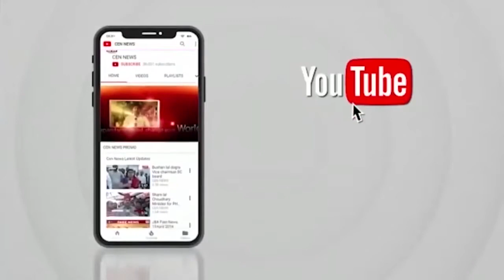फडणवीस की अनिल देशमुख को चेतावनी, मेरे खिलाफ झूठे आरोप लगाए तो ऑडियो टेप सार्वजनिक कर दूंगा